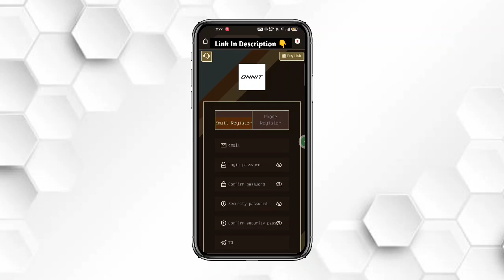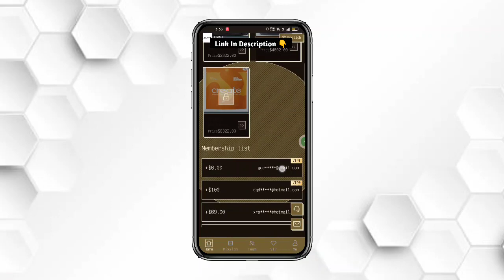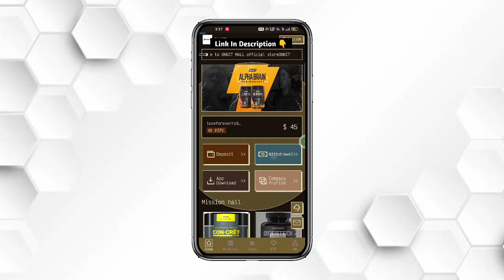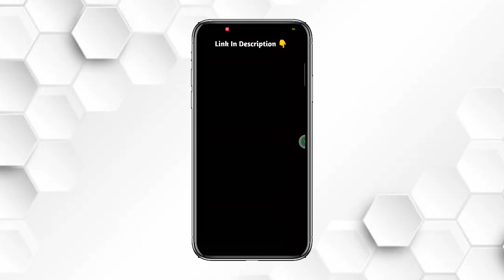Usdt Earning Site | Earn Free Usdt | Best Usdt Investment site | New Earning Site ontt mall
ONNIT Mall register to get 33 USDT

User minimum deposit 9 USDT

Platform withdrawal fee 0

Withdraw anytime within 24 hours!

We solemnly promise that this platform will never be closed! Funds are legal, safe and secure

Recharge revenue ratio：

VIP1 recharges 9 USDT, daily income 3 USDT!
VIP2 recharges 69 USDT, daily income 23 USDT!
VIP3 recharges 189 USDT, daily income 63 USDT!
VIP4 recharges 369 USDT, daily income 123 USDT!
VIP5 recharges 729 USDT, daily income 243 USDT!
VIP6 recharges 1269 USDT, daily income 423 USDT!
VIP7 recharges 2289 USDT, daily income 763 USDT!
VIP8 recharges 4569 USDT, daily income 1523 USDT!
VIP9 recharges 8289 USDT, daily income 2763 USDT!

♚For example: Team A charges 1,000 USDT  gets a 9% deposit, 90 USDT!
♚For example: Team B charges 1,000 USDT, gets a 3% deposit, 30 USDT!
♚For example: Team C charges 1,000 USDT  gets a 2% deposit，20 USDT!
Note The more recharge, the more rewards

For example: deposit 500 USDT within 24 hours, reward 5 USDT
For example: deposit 1,000 USDT within 24 hours, reward 10 USDT
For example: deposit 3,000 USDT within 24 hours, reward 30 USDT
For example: deposit 5,000 USDT within 24 hours, reward 60 USDT
For example: deposit 10,000 USDT within 24 hours, reward 180 USDT
For example: deposit 30,000 USDT within 24 hours, reward 300 USDT
For example: deposit 50,000 USDT within 24 hours, reward 900 USDT
→Note: If you are eligible, please contact customer service within 24 hours to claim your prize.